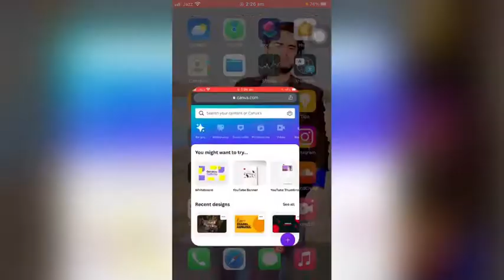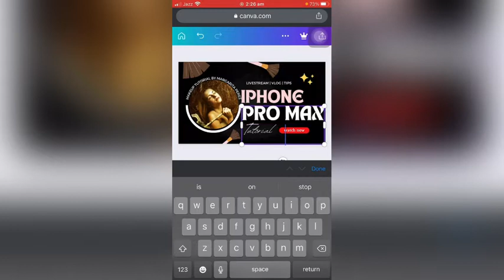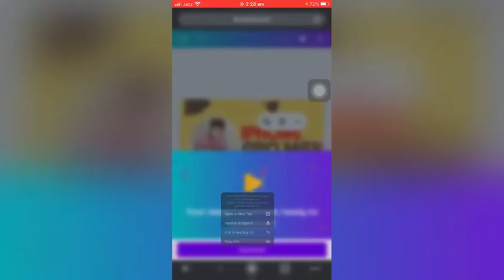YouTube thumbnail Epic Gaming Thumbnail Design in Canva || YouTube Thumbnail Kaise Banaye 2022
Salam

Watch my vedio and also support me for more tips and tricks